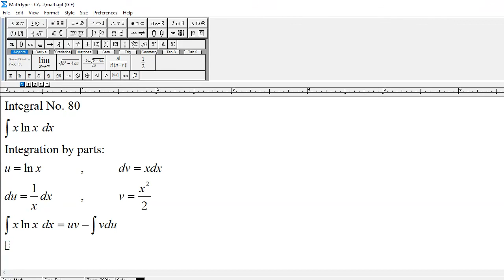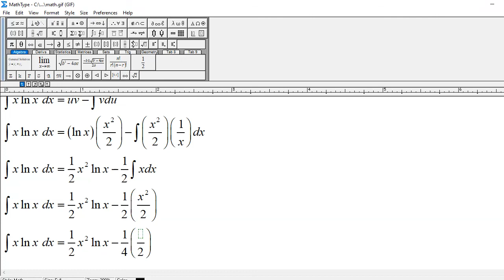Integration by parts: Integral of x ln x dx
Note: This integral has been taken from my 100 integrals video.